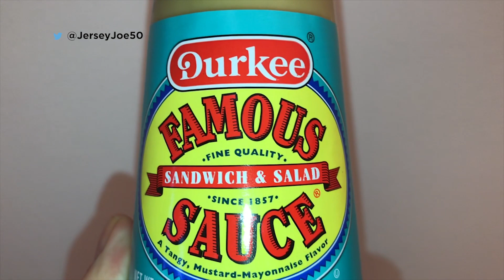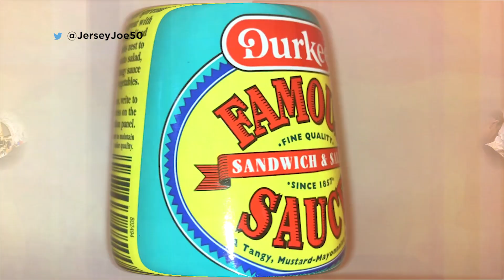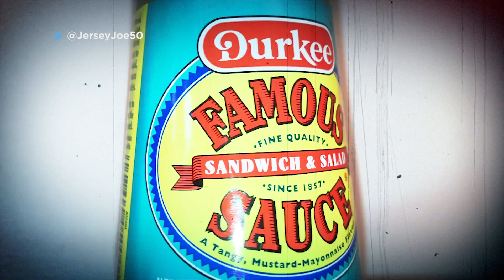Durkee Sauce: Testing Pres. Lincoln's Favorite Food [Jersey Joe # 474]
It's one of Abraham Lincoln's favorite foods.  It's one of the oldest products still being manufactured in the United States.  Durkee Sauce has been around for centuries and Jersey Joe checks out it's unique history and puts it to a taste test.